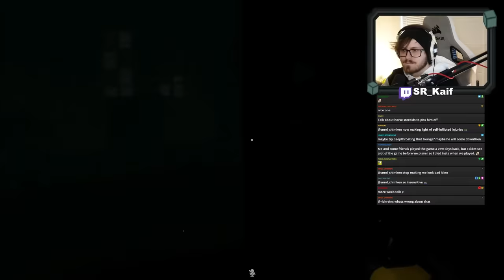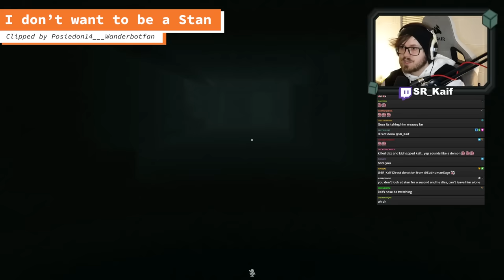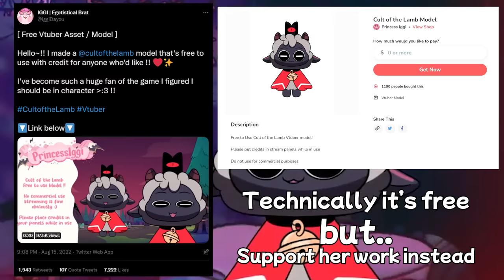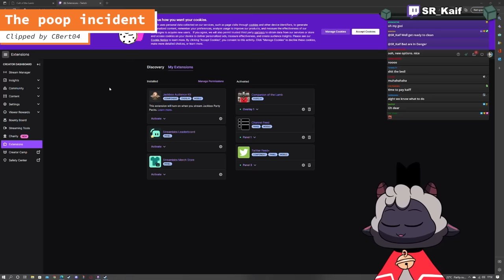I ABUSED Their ARACHNOPHOBIA | Funniest Twitch Clips | August 2022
Timestamps
0:00 Why are you a rat? | Barony
5:05 You are so blind mate... | Dead by Daylight
7:19 Kaif Ramsays Blacksmith | Smithworks twitch fails
13:35 Grand Theft Horse | Perfect Heist 2
17:17 You got a DUMPY | Ghost Watchers
21:17 The friendship is over | First Class Trouble
26:22 Too MonkaTOS for Youtube | Powerwash Simulator
27:16 TO THE DEEP WITH YOU | Dread Hunger
28:12 Your brain is so damn big /s | AMOOGUS
30:28 Bigfoot too smort | Bigfoot
32:39 We discover Kaif is truly evil | Cult of the Lamb